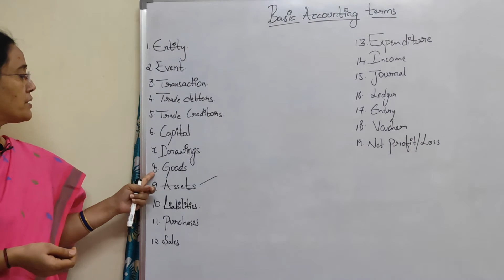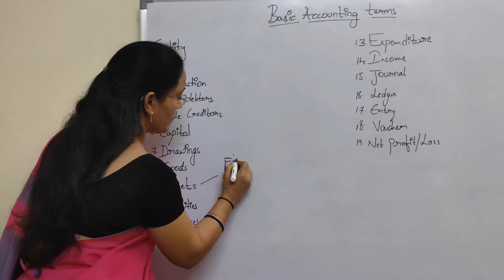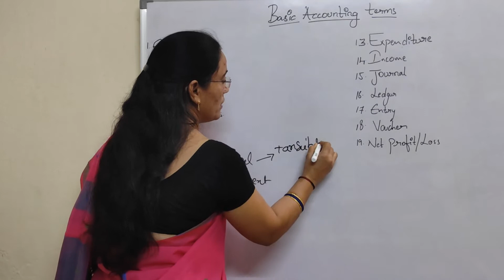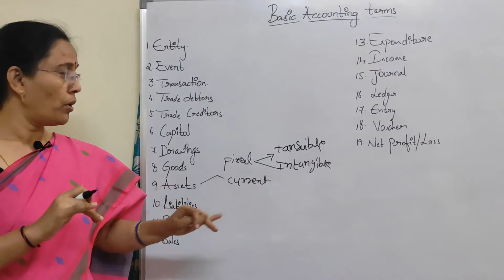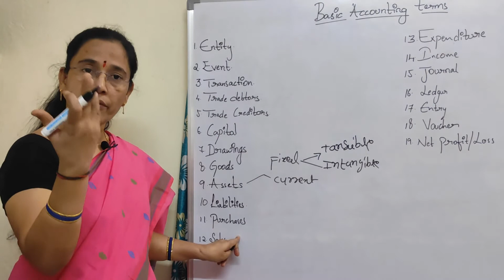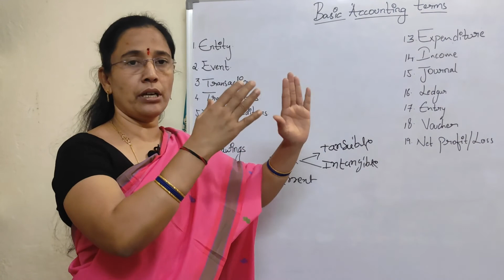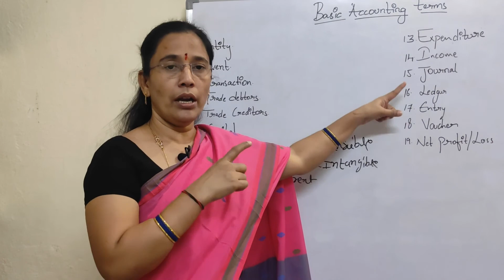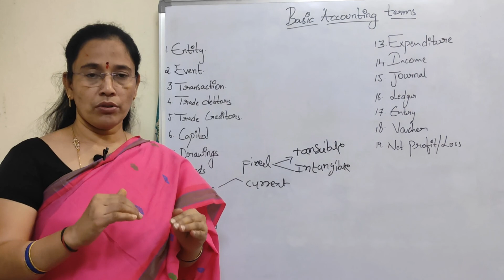Accountancy Inter 1st Year part 2